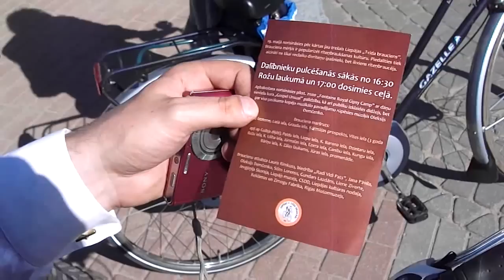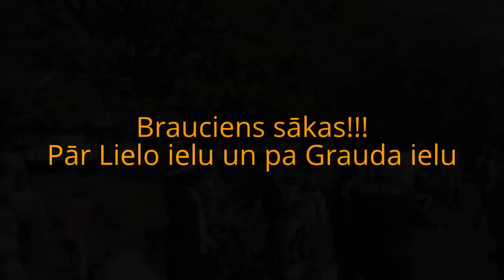Liepājas 3. Tvīda Brauciens -- 1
Annas tirgus laukums, Jaunliepāja - Rožu laukums - Lielā iela - Graudu iela
19. maijs 2012. gads